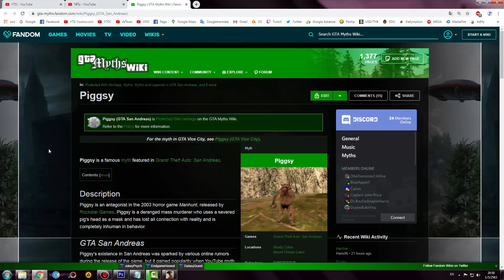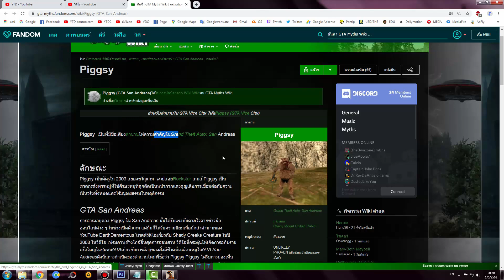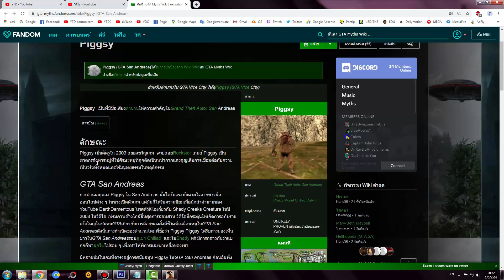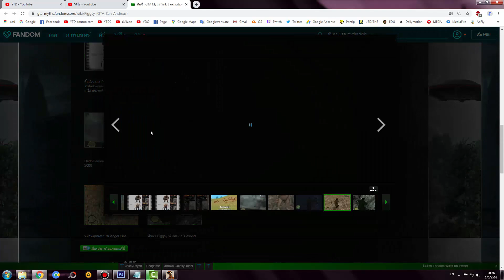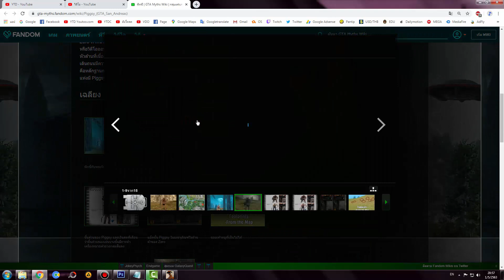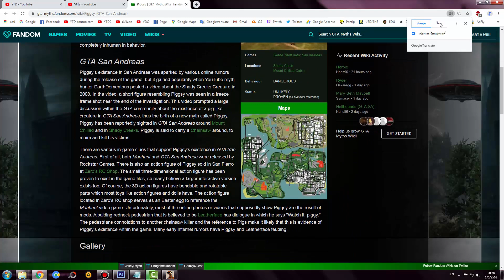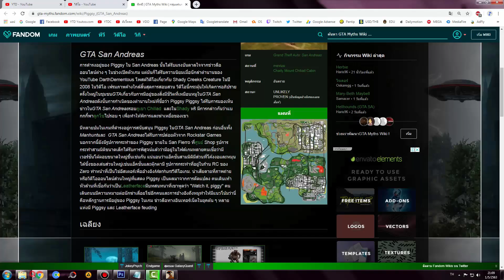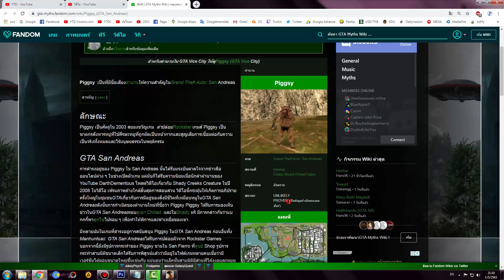GTA San Andreas : พิกซี้มีจริง ไม่จำเป็นต้องลงModก็เจอ